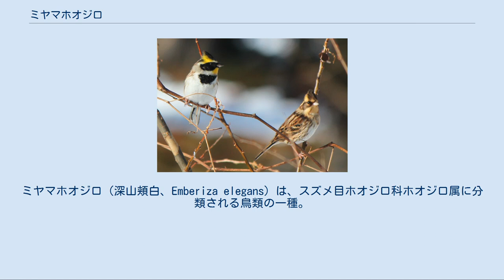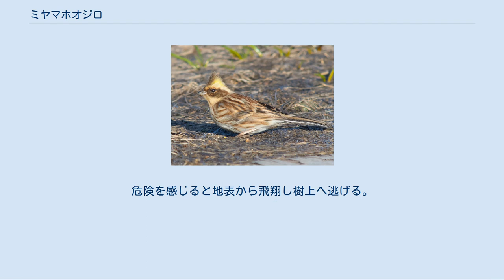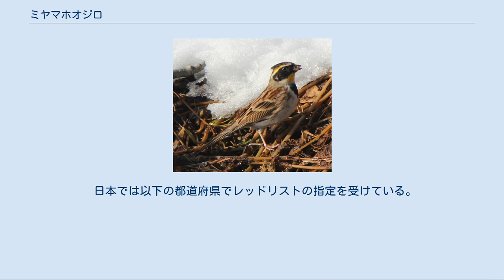ミヤマホオジロ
ミヤマホオジロ（深山頬白、Emberiza elegans）は、スズメ目ホオジロ科ホオジロ属に分類される鳥類の一種。
 ユーラシア大陸東部の大韓民国、中華人民共和国、朝鮮民主主義人民共和国、日本、ロシア南東部に分布する。
 夏季に中華人民共和国や朝鮮半島、ウスリーなどで繁殖し、冬季には中華人民共和国南部や日本、台湾へ南下し越冬する。
日本では冬季に基亜種が主に本州中部以西、四国、九州に飛来（冬鳥）する。
東日本での越冬数は少ない。
広島県（西中国山地）や長崎県（対馬）では繁殖例がある。
和名のミヤマは山奥ではなく「遠隔地」を指し、以前は朝鮮半島での繁殖は確認されていたものの日本での繁殖が確認されていなかった事に由来する。
 全長が約16 cm、翼開長が約21 cm。
雌雄ともに頭頂の羽毛が伸長（冠羽）する。
尾羽の色彩は褐色で、外側の2枚ずつに白い斑紋が入る。
種小名のelagansは「優雅な」の意。
オスは冠羽がより発達する。
腹部は白い羽毛で覆われる。
眼上部にある眉状の斑紋（眉斑）や喉は黄色で、嘴の基部から眼を通り後頭部へ続く黒い筋状の斑紋（過眼線）が入る。
胸部に三角形の黒い斑紋が入る。
メスは喉から胸部は淡褐色、腹部は汚白色の羽毛で覆われる。
眉斑は黄褐色。
キマユホオジロに似ているが、オスはキマユホオジロが眉線のみが黄色に対して、眉線と喉部が黄色。
 平地から丘陵にかけての開けた森林や林縁に生息する。
広い草地や農耕地の中央部など開けた場所に出ることはほとんどない。
公園でも見られる。
冬季には小規模な群れを形成し生活し、他の同属の種（カシラダカやホオジロなど）と混群することもある。
危険を感じると地表から飛翔し樹上へ逃げる。
食性は植物食傾向の強い雑食で、種子、昆虫、クモ類などを食べる。
地表で採食を行う。
草の根元にコケや獣毛を組み合わせた皿状の巣を作り、ロシアでは5-6月に4-5個の卵を産む。
繁殖期にオスは「チー　チュチュリ　チュルル　チィチュリ　チチ」と早口でさえずる。
飛翔は小さな波形。
地鳴きの声は「チッチッ」。
「和鳥四品」のひとつであった。
 以下の亜種に分類されている。
 国際自然保護連合（IUCN）により、2004年からレッドリストの軽度懸念（LC）の指定を受けている。